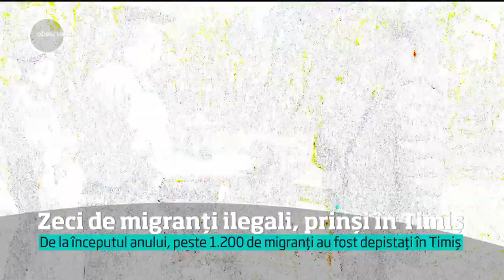Tot mai mulţi imigranţi vin în România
Vezi jurnalul de știri pe Antena Play România e în faţa unui exod al refugiaţilor. Vin cu sutele din Siria sau din Irak şi ajung la noi, pe mare sau ascunşi în TIR-uri.